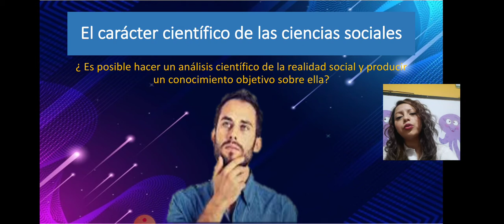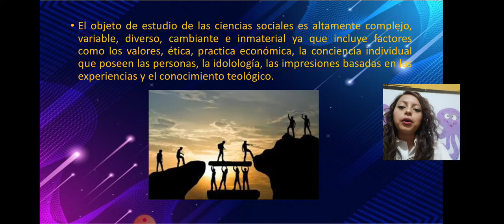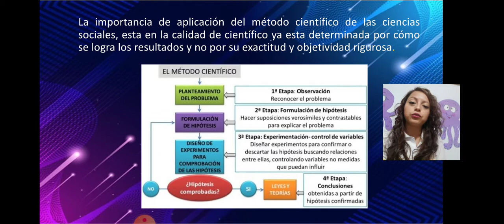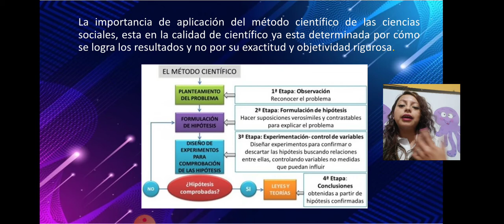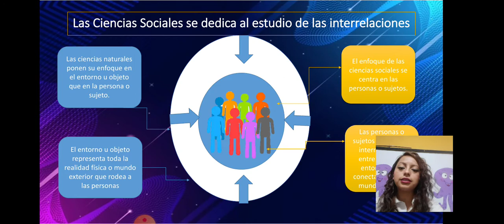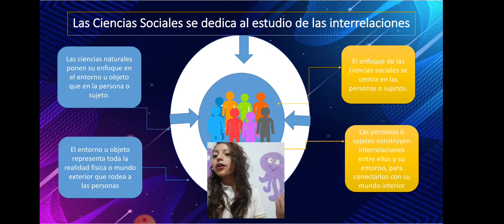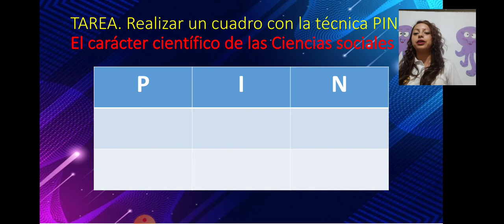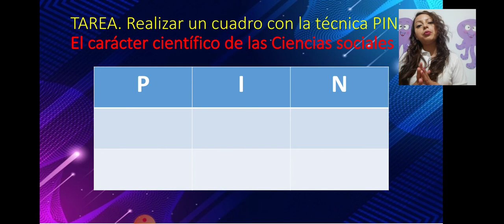Ciencias Sociales - Segundo Básico